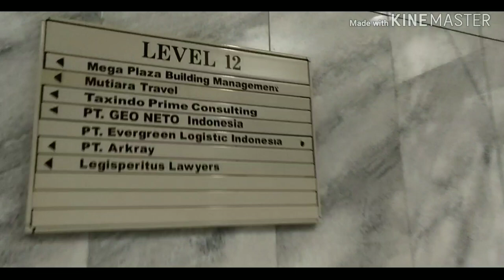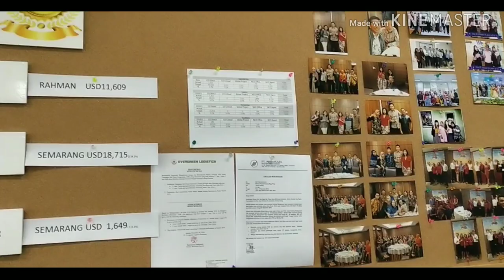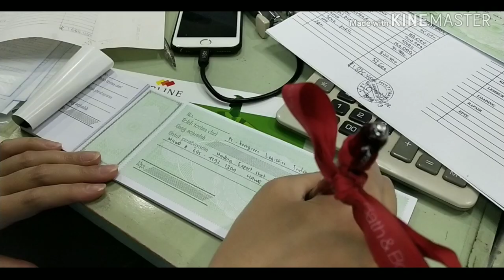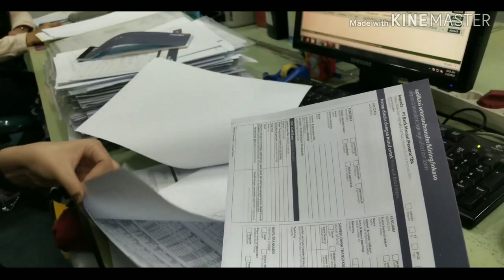Cinematic Documenter PT. EVERGREEN LOGISTICS INDONESIA Company